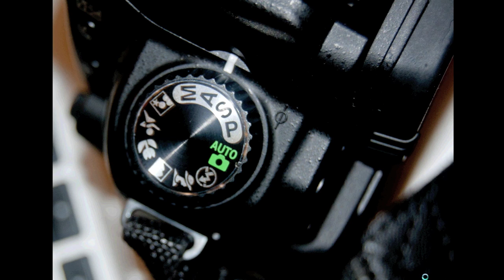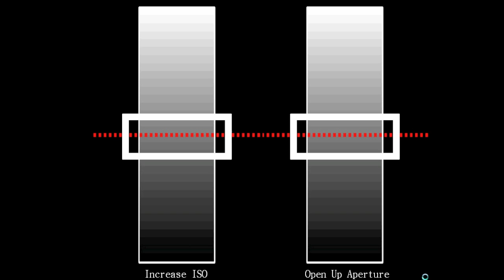Exposure Trinity- Shutter Speed, Aperture, ISO Tutorial